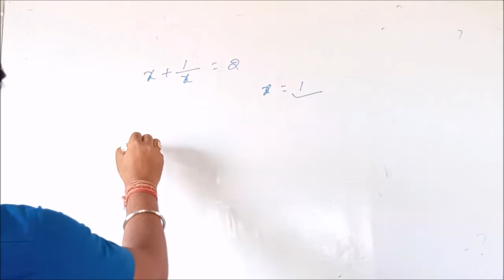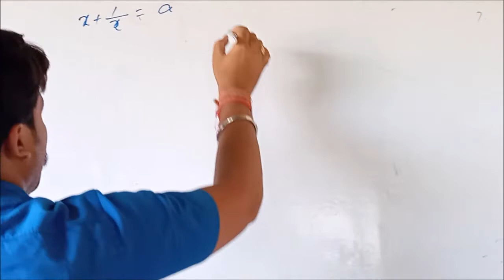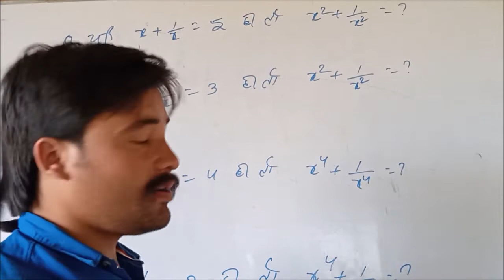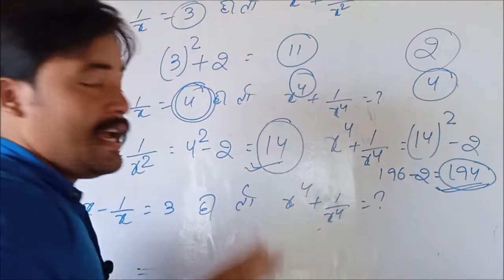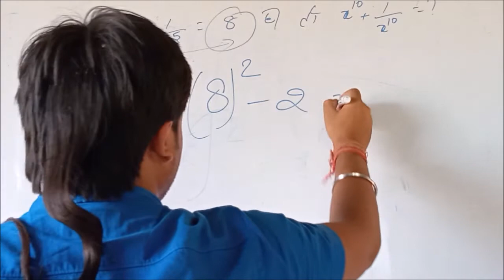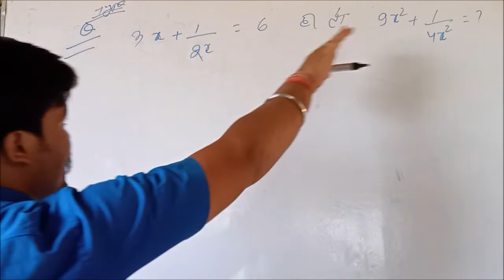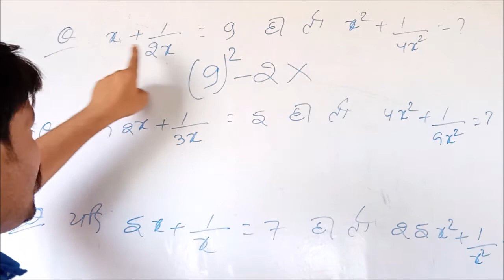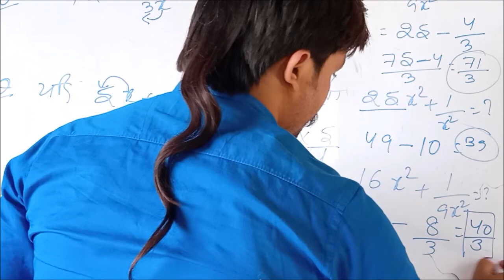Algebra part 9 || By Rahul sharma ||solve in 2 second || Best explanation with short trick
Bank ,Ssc ,Railway , Bihar SI ,Bihar Police Delhi Police , BPSC,